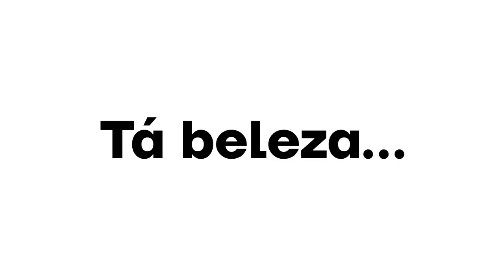Taça Brasil Adulto Fem. Divisão Especial - Taboão Magnus x ADTB Telêmaco - 2ª Rodada - Ao Vivo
A Taça Brasil de Futsal Adulto Feminino Divisão Especial você acompanha todos os jogos ao vivo no YouTube da CBFS. A Competição está acontecendo no Ginásio Moringão, em Londrina/PR. É importante mencionar que nesta edição da Taça Brasil de Futsal, 3 grupos com 5 equipes, com quartas de finais, semifinais e final. Nas quartas de finais, a equipe que fez melhor campanha, joga por um empate e a partir das semifinais, em caso de empate no tempo normal, a partida vai para prorrogação e persistindo o empate no tempo extra, o classificado será definido nos pênaltis